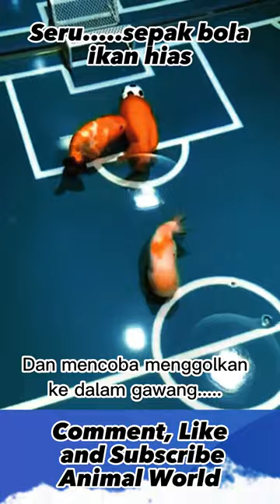seru.... sepak bola mas koki.